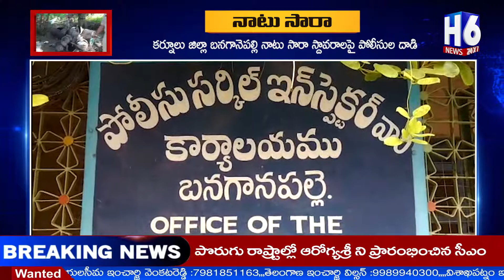బనగానపల్లె నాటుసారా స్థావరాలపై పోలీసులు దాడులు| H6 NEWS | TODAY NEWS